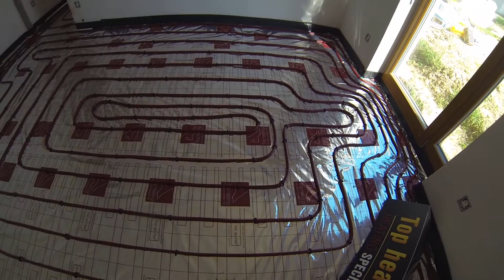GoPro -Bungalov- Podlahove topeni reference recenze II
Podlahové topení Top heating® je je systém určený pro moderní rodinné domy.
Specialista na podlahove topeni Top heating. Realizováno více než 3.400 rodinných domů
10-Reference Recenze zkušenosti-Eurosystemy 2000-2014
Také hledáte:
[topení]
"topení"
topení
[podlahové topení]
"podlahové topení"
podlahové topení
[klimatizace a topení]
"klimatizace a topení"
klimatizace a topení
[nezávislé topení]
"nezávislé topení"
nezávislé topení
[dřevo na topení]
"dřevo na topení"
dřevo na topení
[prodej dřeva na topení]
[elektrické podlahové topení]
"elektrické podlahové topení"
elektrické podlahové topení
[voda topení plyn]
"voda topení plyn"
voda topení plyn
[voda topení]
"voda topení"
voda topení
[podlahové topení teplovodní]
"podlahové topení teplovodní"
podlahové topení teplovodní
[elektrické topení]
"elektrické topení"
elektrické topení
[plynové topení]
"plynové topení"
plynové topení
[voda plyn topení]
[rozdělovač podlahového topení]
"rozdělovač podlahového topení"
[montáž topení]
"montáž topení"
montáž topení
[podlahové topení elektrické]

[plovoucí podlahy]
"plovoucí podlahy"
plovoucí podlahy
[podlahy]
"podlahy"
podlahy
[vinylové podlahy]
"vinylové podlahy"
vinylové podlahy
[dřevěné podlahy]
"dřevěné podlahy"
dřevěné podlahy
[pvc podlahy]
"pvc podlahy"
pvc podlahy
[plovoucí podlaha]
"plovoucí podlaha"
plovoucí podlaha
[laminátové podlahy]
"laminátové podlahy"
laminátové podlahy
[průmyslové podlahy]
"průmyslové podlahy"
průmyslové podlahy
[lité podlahy]
"lité podlahy"
lité podlahy
[pvc podlaha]
"pvc podlaha"
pvc podlaha
[betonové podlahy]
"betonové podlahy"
betonové podlahy
[vinylová podlaha]
"vinylová podlaha"
vinylová podlaha
[plovoucí podlahy obi]
"plovoucí podlahy obi"
plovoucí podlahy obi
[laminátové plovoucí podlahy]
"laminátové plovoucí podlahy"
laminátové plovoucí podlahy
[podlahy pvc]
"podlahy pvc"
podlahy pvc